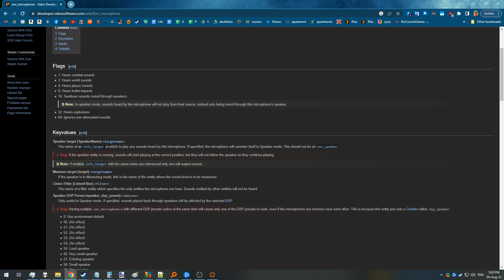TF2m HotAndCold Detail '23 Entry - Krazyark